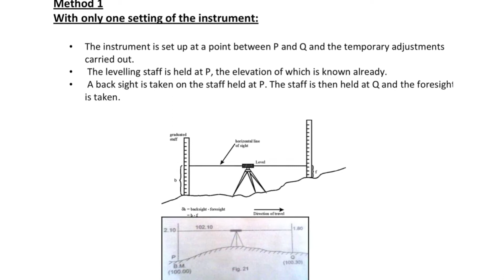Methods Of Levelling : Method 1 in Civil Engineering Survey